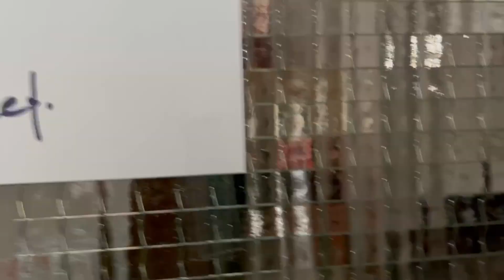Carnaval in de Aylvalaan 2023 the Movie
Om weer even lekker in de stemming te komen, hier is (voor alle Carnavalisten van het welbekende heerlijke adres op de Aylvalaan te Maastricht): "Carnaval in de Aylvalaan 2023, the Movie". Veel plezier ermee en alvast een geweldige Carnaval 2024 gewenst. Proost!